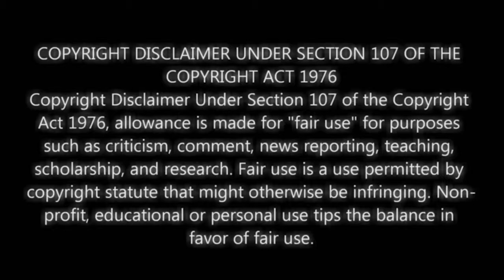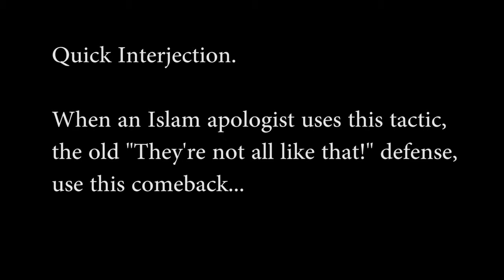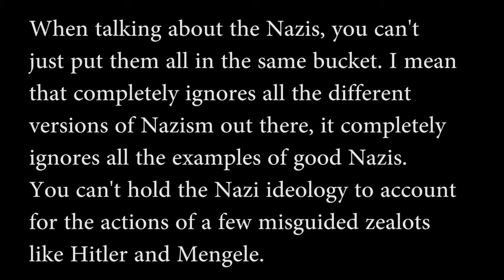Ex Muslim Woman Rattles White Islam Apologist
Pretty ex-Muslim woman shakes the Liberal view of Islam and the West.